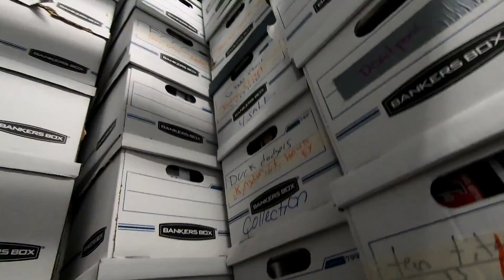Buying Displays At a Closing Jewelry Store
WANT TO SEND ME SOMETHING?
address
LIFE  OF CLETUS
145 ORINOCO DRIVE
United States

SNAPCHA. T: LIFEOFCLETUS

this channel is the official channel of cletus seldin the hebrew hammer a world ranked professional boxer who has gone to emerald city comic con, san diego comic con, and new York comic con. cletus was recently a celebrity guest at the world known pop culture event fundays at sdcc. it has been a main goal a focus for cletus to put his time in a boxing ring to the side while he collects funko pops, hot toys, sh figuarts and other collectible figures along the way. he also has had interaction with many other youtube collecting channels such as jedha patrol, top pops, bearded pop hunter, and nerd therapy. cletus is gola is to help the community with there collection based off of strategy and plans to help the community grow from any of the hobby's that interest him. i hope u enjoy the channel and keep it up